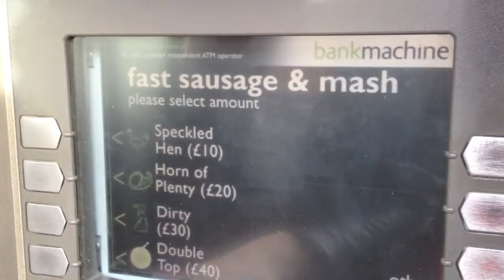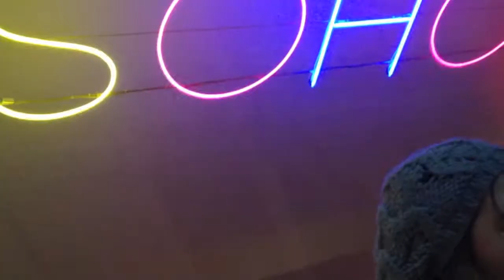Second Year in London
Set to Jason Webley's delightful voice.